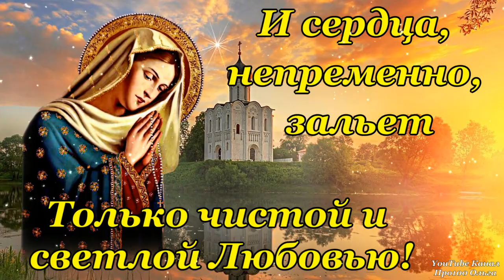С УСПЕНИЕМ ПРЕСВЯТОЙ БОГОРОДИЦЫ! 28 Августа! Самое Красивое Поздравление с Праздником УСПЕНИЯ!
Поздравление с УСПЕНИЕМ ПРЕСВЯТОЙ БОГОРОДИЦЫ! Успение Пресвятой Богородицы 28 Августа! С Успением! Поздравление с Успением Пресвятой Богородицы! Открытка Успение Пресвятой Богородицы! Всех поздравляю с Успением Пресвятой Богородицы!

Музыкальная видео открытка - отличный подарок другу, дорогому, любимому человеку!
Для Viber, whats app, vkontakt, odnoklassniki, facebook!

Превью видео, видео и стиль видео сделаны автором канала Про100 Ольга.

Oksana Pronina, Будни рыболова и грибника БРиГ и снова Здравствуйте😡🤬 Вы уже реально задолбали тусоваться на моем канале! Рада, что Вам нравиться мое творчество)) Но найдите себе другой источник для идей с превью, для описания видео, тегов и хештегов и прочего...